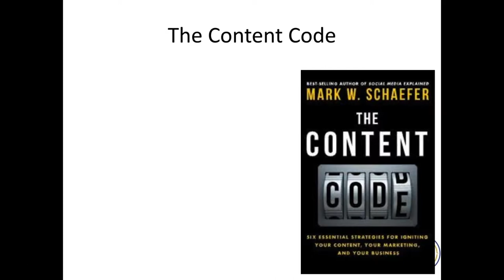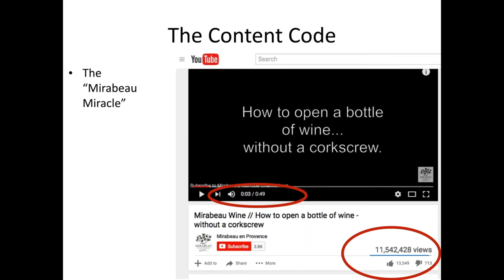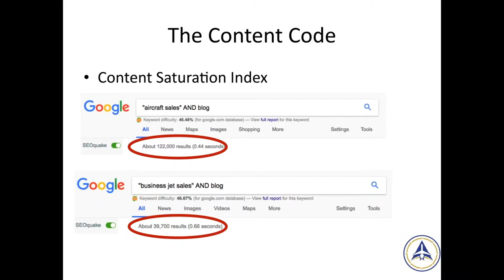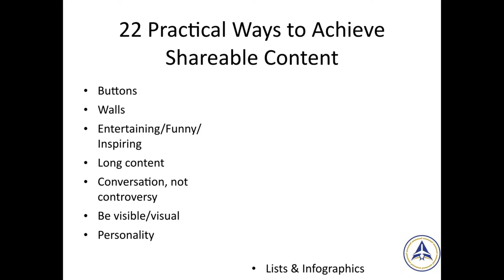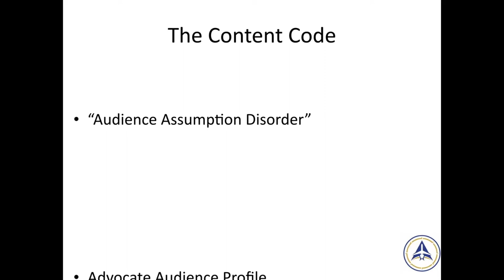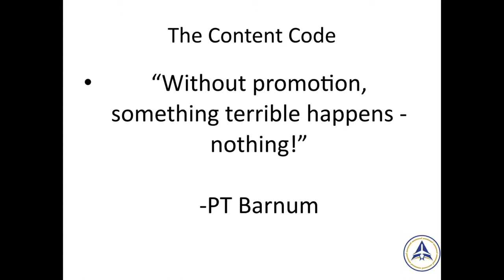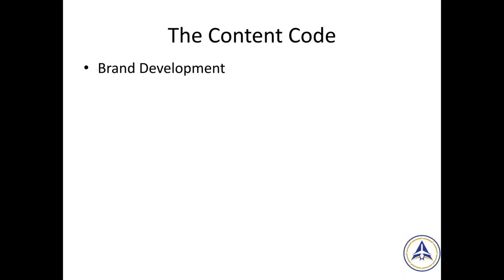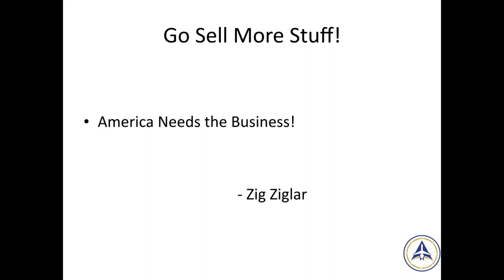Aviation Marketing Book Club - The Content Code by Mark W. Schaefer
John and I discuss the book The Content Code. This is a great follow-on to our conversation about Content that Converts by Laura Hanly last month, which discussed the importance of quality content.

In Schaefer's book, quality content is just table stakes!   There is so much quality content being produced that it takes some strategic placement and promotion to "ignite" content and really make it work for you.